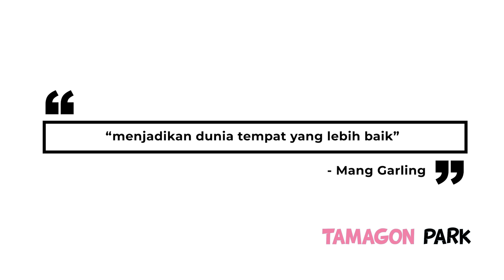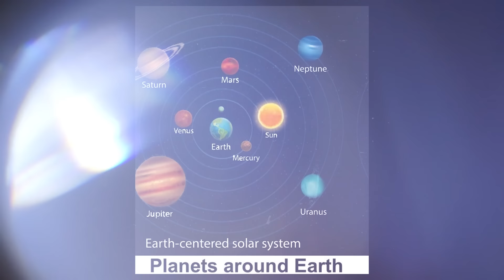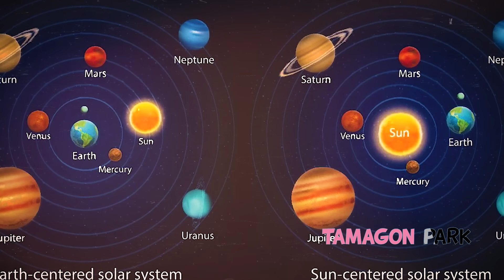ONE PIECE 1125 - AKHIRNYA KITA TAHU APA KEKUATAN DARI IMU!! GARLING PUNYA YOKAI SERIGALA!!